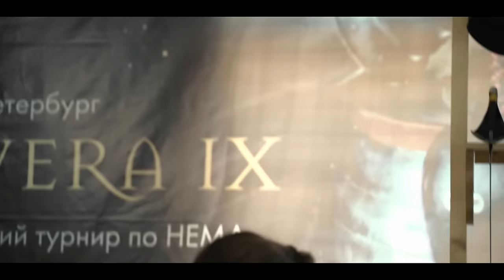ХЕМАист против Мужика в латах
НEMA - Historical European Martial Arts . Исторические европейские боевые искусства. В первую очередь бездоспешное фехтование
Латные бои - полно контактные бои в латных доспехах. С недавних пор одна из дуэльных номинации ИСБ. Наиболее фундаментальным отличием от других номинаций Исторического Средневекового боя является даже не более поздний доспех, а наличие в списке разрешённых технический действий укола.

Итак у нас есть две дуэльные дисциплины. Обе имеют в своём арсенале укол, а значит используют достаточно богатую фехтовальную технику.
Мы решили провести эксперимент. Посмотреть кто в итоге фехтует лучше хемаист или латник.
Поэтому сначала мы предложим хемаисту попробовать себя в шкуре латника, а потом латнику испытать себя в бездоспешном фехтовании.

карта УралСиб 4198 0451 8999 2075

В видео использованы материалы каналов.
За что их авторам большое спасибо!

Тайм коды:
00:00:00 Вступление.
00:02:00 Представление участников
00:03:50 Облачение в  доспехи
00:08:25 Бой в латах
00:13:24 Впечатления
00:15:32 Подготовка к бою ХЕМА
00:18:52 Бой ХЕМА
00:25:58 Впечатления
00:30:00 О взаимной пользе Латных бое в и ХЕМА
00:32:56 Мое резюме

Макс Юн.
Клуб "Берн".
Команда "Старые друзья".